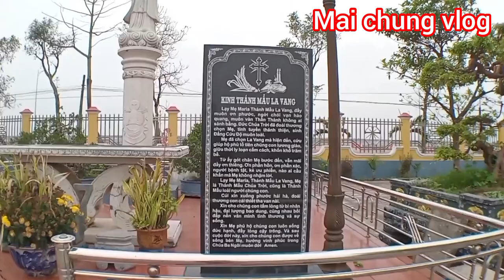Mai Chung vlog/ Thăm Thánh Đường Giáo Xứ Rạng Đông- Nghĩa Hưng-Nam Định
Xin chào các bạn đã đến với kênh Mai Chung vlog/ hôm nay mình đưa các bạn ghé thăm ngôi thánh đường thuộc giáo xứ rạng đông nghĩa hưng nam định nhé!